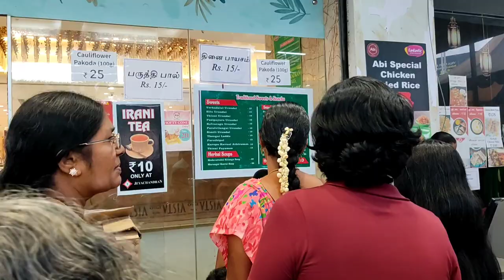Eating Lunch (Egg Fried Rice & Cauliflower pakora) at Food Stall Jayachandran | Street Food counter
eating lunch with family
eating street food in Chennai
eating fried rice and cauliflower pakora
have delicious lunch
lunch time
eating food
eating challenge
food vlogger
KFC style gobi Pakora
KFC gobi pakoda